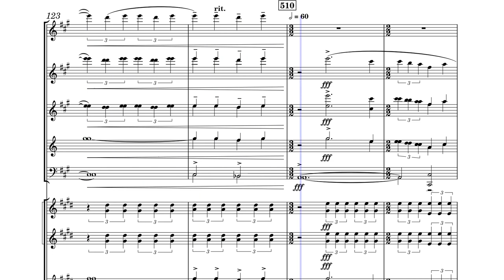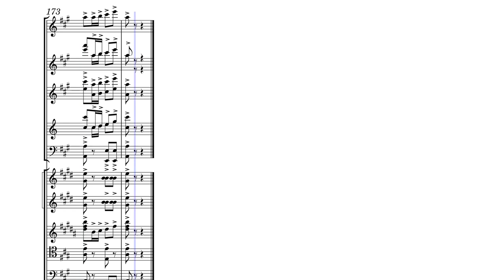节日序曲 II videoscore 12017053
丰收的喜悦，欢乐的人们，在乐曲中表现得生动而又热烈。